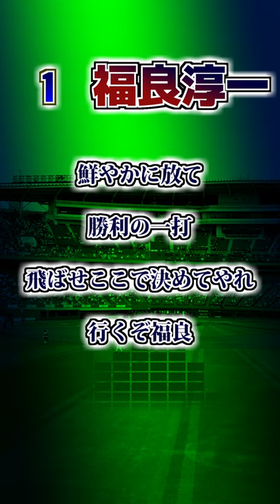【オリックスブルーウェーブ】 福良淳一 応援歌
オリックスブルーウェーブ
51⇒1　福良淳一選手
55⇒42　萩原淳選手（関東）
1⇒44　副島孔太選手（関東）
60⇒125　田中雅興選手
62　玉木朋孝選手　応援歌